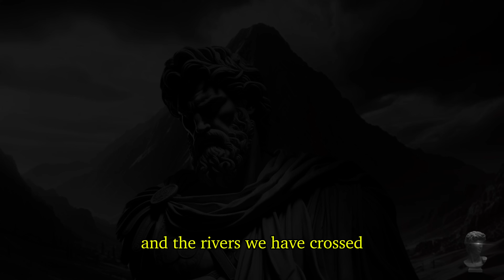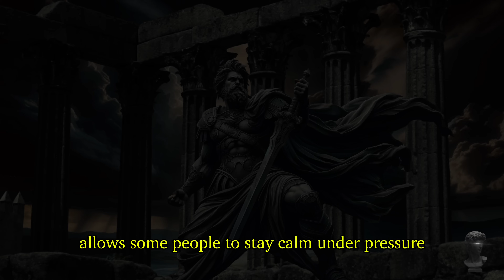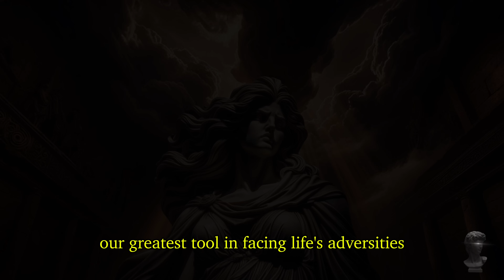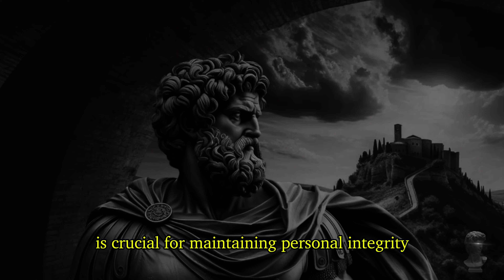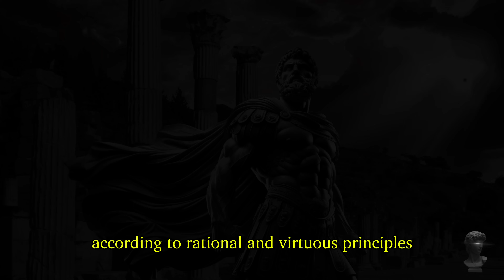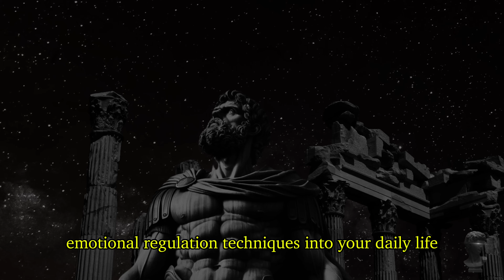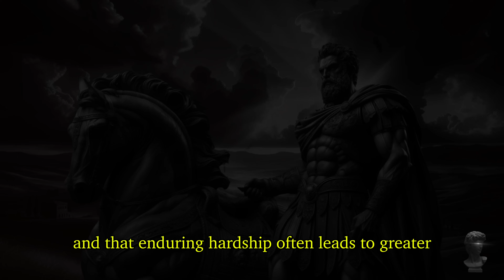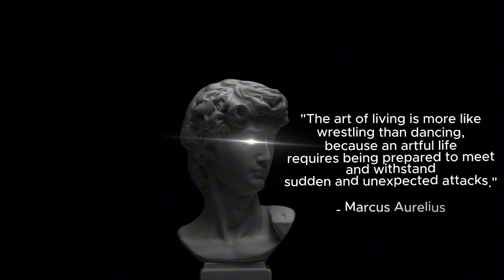Science Behind Stoicism's Mental Resilience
In this insightful video, we're going to explore the science behind Stoicism's mental resilience in daily life. We will learn that it is never too late in life to turn things around and make profound positive changes to our lives. We will learn how to apply these principles of stoicism in our daily lives in our modern world.
These profound Stoic principles will foster our growth and empower us to think differently and become more dominant, confident, powerful, and successful in our endeavors.
Become Powerful
7 Day Stoic Challenge
Rise Above Challenges
Master Your Mind
Together, we will embark on the Stoic path of wisdom and use the principles of Stoic philosophy to achieve success, personal development, self-confidence, self-control, social awareness, and much more in our daily lives. We will also discuss the benefits of Stoicism philosophy and how it can help us to overcome difficult situations. 💡
Stoicism is a powerful philosophical system that has helped many people achieve success in their lives. 💡
If you're interested in learning more about Stoicism, then this video is for you! By the end of this video, you'll have learned how to apply stoic principles in our modern world to achieve success, and the benefits of Stoicism.

💡 Key Lessons

00:00 - Stoic Wisdom
01:16 - The Stoic Foundation of Resilience
08:03 - Mastering Control and Acceptance
12:01 - The Stoic Power of Rational Thought
15:40 - Embracing Emotional Intelligence
19:40 - Transforming Adversity into Growth
23:34 - Cultivating Mindfulness and Reflection in Stoic Practice
27:40 - Managing Emotional Reactions with Stoic Techniques
31:34 - Embracing Stoic Detachment for Mental Equilibrium
35:31 - Embracing Amor Fati—Loving One’s Fate
39:07 - Practicing Stoic Indifference for Inner Tranquility

At Stoicism Legends our mission is simple yet profound: to make Stoicism accessible, relatable, and applicable to your daily life. ✅
Educational Content: Our channel is a treasure trove of informative videos, featuring deep dives into Stoic philosophy, its key concepts, and the lives of prominent Stoic thinkers like Epictetus, Seneca, and Marcus Aurelius. We aim to make these complex ideas accessible and relevant to your modern life.
Practical Guidance: Stoicism is not just a philosophy to be studied but a way of life to be lived. We offer practical tips, exercises, and real-world applications of Stoic principles to help you develop resilience, emotional intelligence, and inner peace.
Join our vibrant community of Stoics-in-training. Engage in discussions, share your experiences, and learn from others who are also on their Stoic journey. Together, we can support one another in practicing Stoic virtues and facing life's challenges with courage and wisdom.